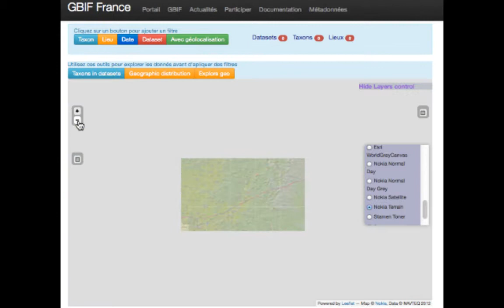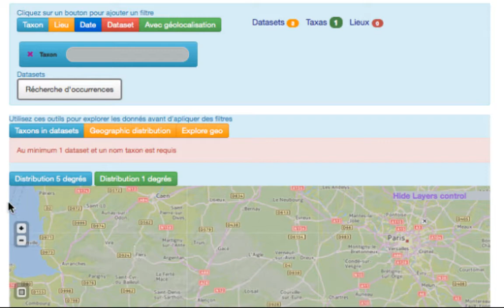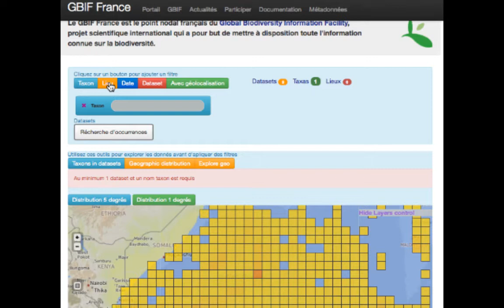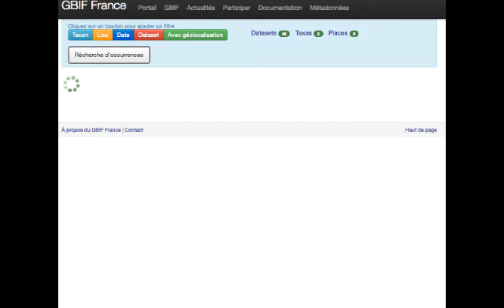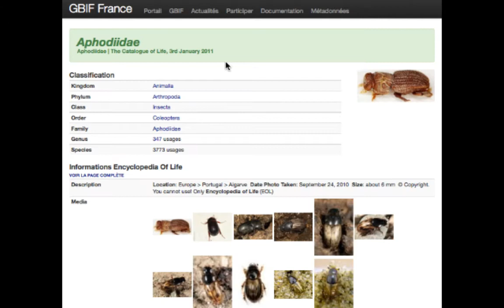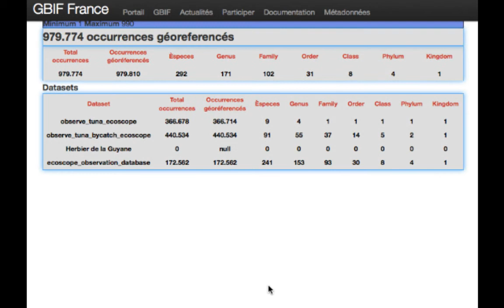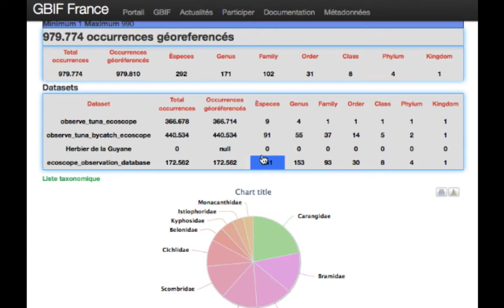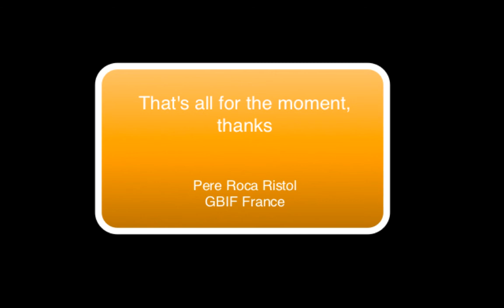GBIF France new dataportal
Video featuring GBIF France new dataportal (soon to be released)
Tecnologies used: JAVA (Play framework), mongodb, ElasticSearch, PHP, Javascript/jQuery, Twitter Bootstrap, postGIS, mapBox, leaflet.js
Developped by Pere Roca (PHP, postGIS, cartography, jQuery, d3.js) and Michael Akbaraly (JAVA, Play, mongoDB, ElasticSearch).